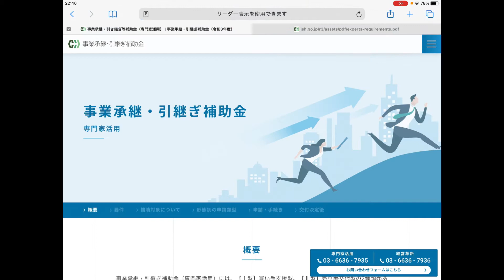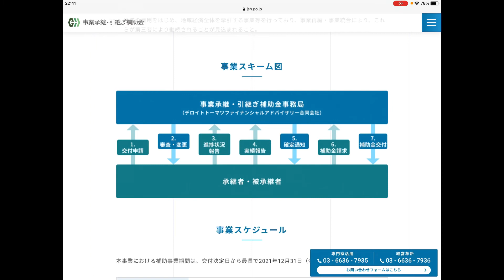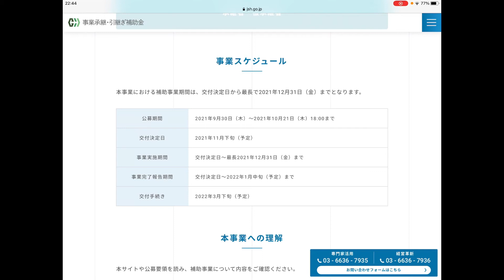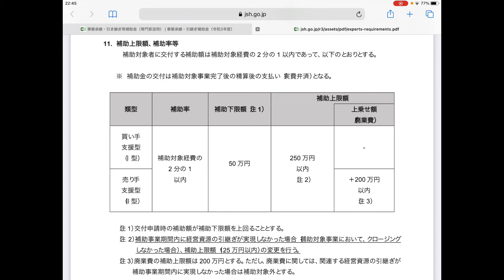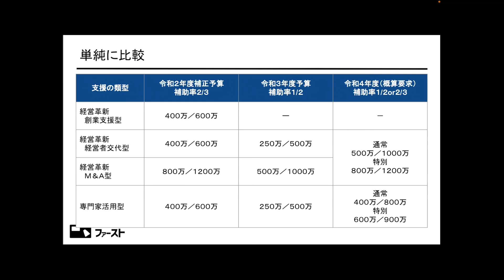事業承継引継ぎ補助金（専門家活用型）令和3年度予算の公募要領が発表されました。真面目にやろうとすると無理！？どこかで『嘘つかない』と通らない補助金になってしまいました。涙